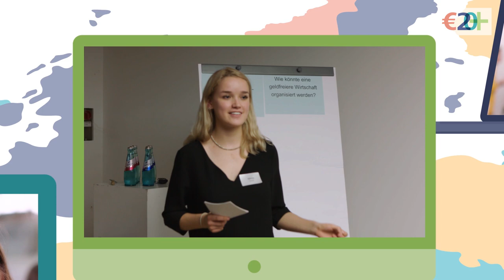Euro20+ 2020 - Trailer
Du interessierst Dich für Europa? Du möchtest wirtschaftliche und geldpolitische Zusammenhänge besser verstehen oder vertiefen? Du hast eine Meinung und möchtest Dich mit anderen engagierten jungen Leuten austauschen. Die Veranstaltung Euro20+ vom 26. bis zum 30. Oktober bietet Dir eine ideale Plattform dafür. Die Deutsche Bundesbank lädt Dich zu spannenden Workshops zum Strategie Review der EZB ein. Am 30. Oktober kannst Du Deine Ideen dann mit dem Bundesbankpräsidenten Jens Weidmann diskutieren.

Besuchen Sie uns auch auf anderen Plattformen und schreiben uns bei Fragen:

Adresse:
Deutsche Bundesbank

Wilhelm-Epstein-Straße 14
60431 Frankfurt am Main